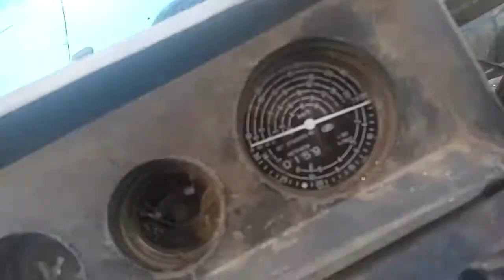Установил гнездо прикуривателя.